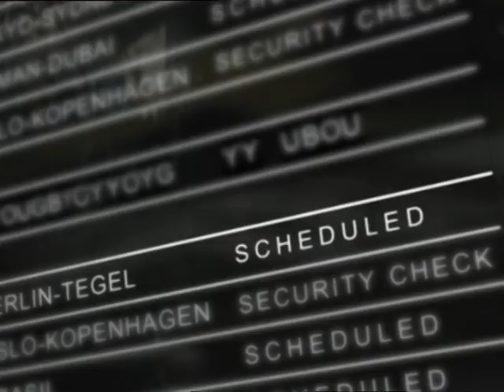nokia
D.O.P. V.Manikandan